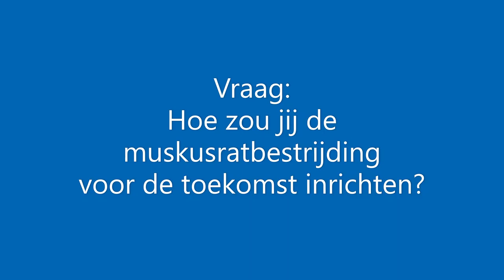Interview met muskusrattenvanger Aldrik